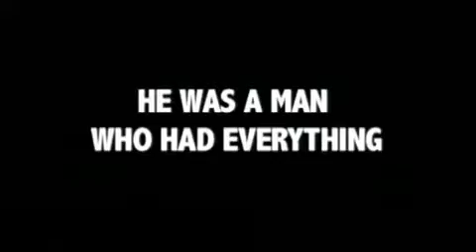No me temas - Trailer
Mikael (Ulrich Thomsen) de 42 años desea (necesita) hacer cambios en su vida. Sin que lo sepa su señora (Paprika Steen) él se registra como voluntario para probar un nuevo medicamento antidepresivo. Cuando el experimento se cancela debido a secuelas graves, Mikael se niega a perder su fuerza recién adquirida y continua tomando las pastillas. Pronto surgirán sentimientos reprimidos con una fuerza y vehemencia, que tendrá consecuencias impredecibles.